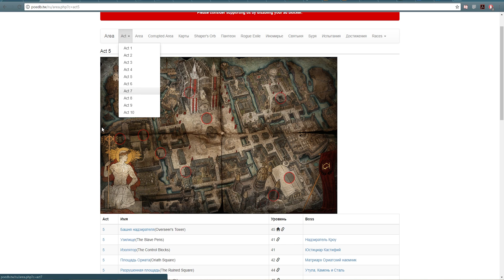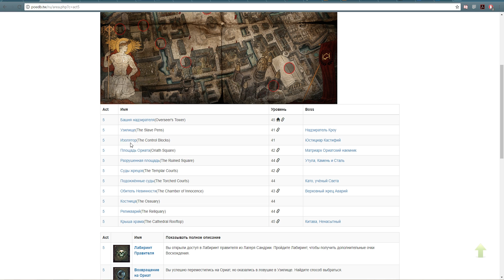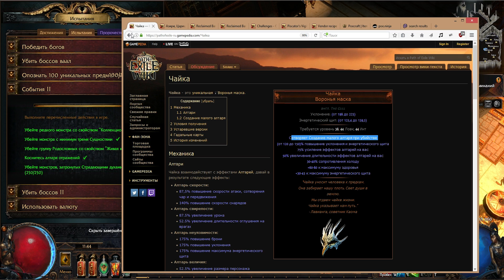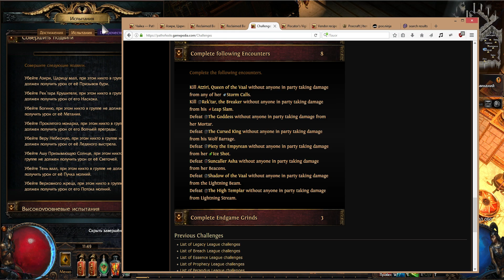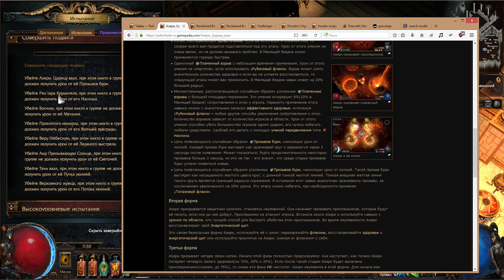Path of Exile 3.0 / ОБЗОР лиги Предвестник: атлас, испытания, где фармить, что шансить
Всем привет! Представляю вашему вниманию обзор лиги Предвестник, в данном видео я расскажу об идеальном атласе (что проходить, что шейпить), об испытаниях (какие сложные, где их выполнять), а также отвечу на самые интересные вопросы, такие как «Где фармить?» и «Что шансить?». Ну и конечно же по многочисленным просьбам трудящихся подробно расскажу про Божественный сосуд )))
Кстати я изменила оформление канала. Нравится? )))

1:11 Новые сферы
3:47 Атлас
19:11 Божественный сосуд
21:26 Испытания
31:45 Где фармить и что шансить?

Еще раз спасибо ему за подробные пояснения по атласу!
- ссылка на сайт со различной справочной информацией на русском языке
- ссылка на страничку про испытания лиги Предвестник на англоязычной Вики
- ссылка на сайт для торговли между игроками
- ссылка на мой лут-фильтр от Неверсинка
- ссылка на билд, которым я играю в данном видео

А вот еще парочка полезных ресурсов:
- англоязычная Википедия по всем вопросам PoE, здесь информация всегда самая актуальная, обновляют страницы сайта регулярно
- русскоязычная Википедия, здесь некоторые статьи устарели, желательно сравнивать с англоязычными аналогичными страницами или чекать дату последнего обновления внизу статьи